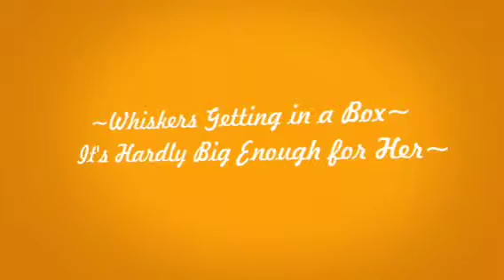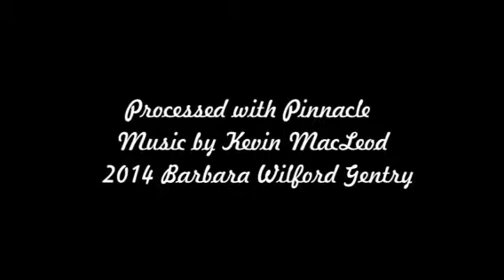Whiskers Trying to Get in a Box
Our Pey